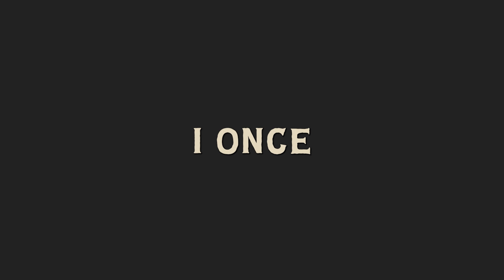How To Pronounce Sex Shop